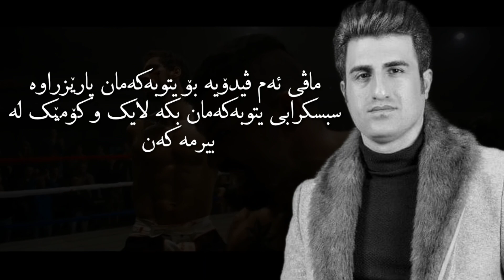Mohsen lorestani shaze Goranay 2020 la dasty xoty maya